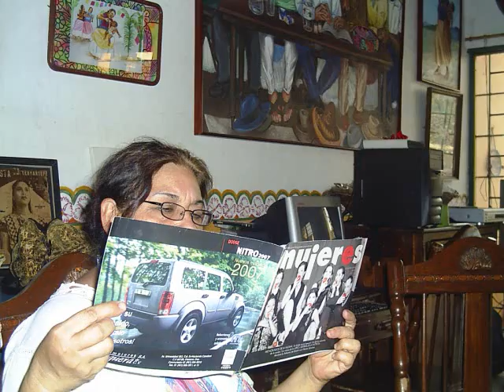FOTOS ANTIGUAS DE TEHUANTEPEC OAX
HISTORIA Y COSTUMBRES DEL ISTMO DE TEHUANTEPEC OAX, QUE ATRAVES DEL TIEMPO SIGUE CONSERVANDO SUS TRADICIONES,MISTISIMO Y MAGIA, ESA ALEGRIA DE VIVIR EN ARMONIA CON LA NATURALEZA DE SU GENTE, ES LO QUE CARACTERISA ESPECIALMENTE A LA GENTE DE TEHUANTEPEC .EN GRATITUD Y ADMIRACION .